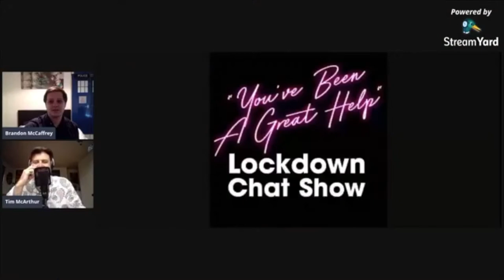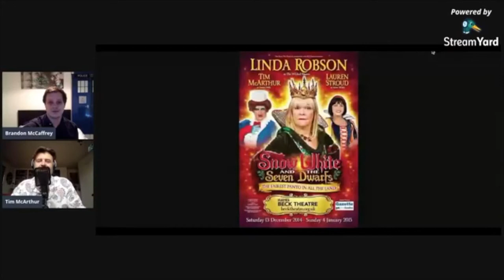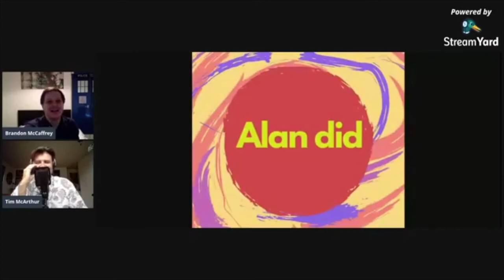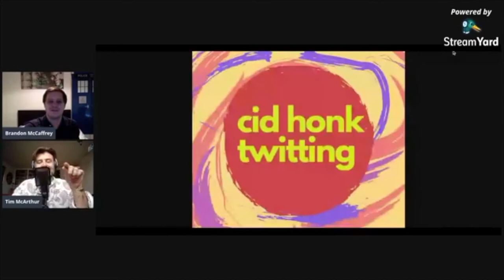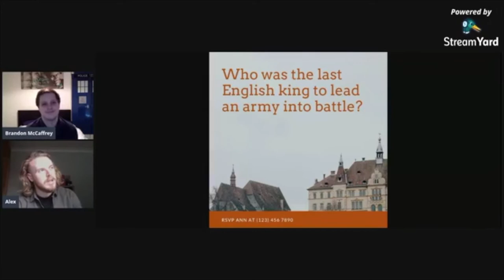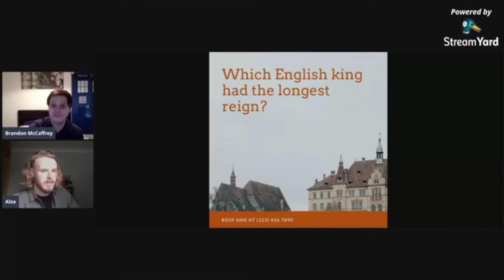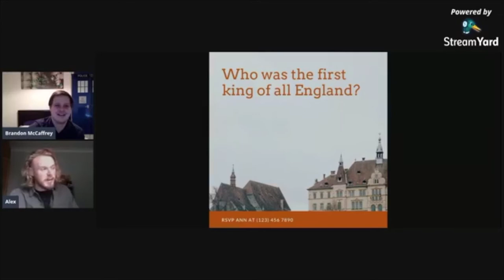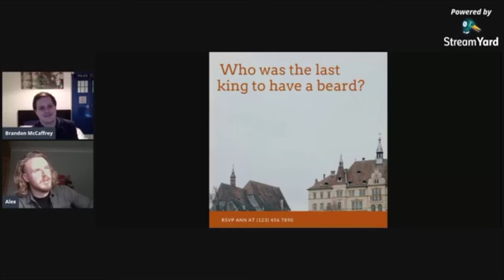Episode 6 W/Tim McArthur, Alex Deniston, Christopher Bartlett-Walford and Ben Johnson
Tim McArthur
Tim McArthur, recently celebrated 25 years working in the entertainment industry. He is a actor, theatre director, writer and presenter. Recent theatre role include The Baker in Into The Woods, Maurice in the comedy musical Bathouse and Sam Byck in Assassins. He has performed his solo show at Feinstein's 54 Below on Broadway in NYC, The Tada Theatre in NYC, Drews in Chicago and the London Hippodrome and The Purcell Room.

He presents the Curtain Up Show on Resonance FM and Healthy Acting on Men's Radio Station. He also created the comedy character Sister Mary who has performed several seasons at The Edinburgh Festival. @Tim_McArthur

Alex Deniston
Alex is a History graduate and filmmaker based in Manchester. Since graduating he co-founded Blue Shoes Productions, creating documentaries, podcasts and music videos. Blue Shoes recently won the Creative category at Manchester University’s Venture Further Awards!

Their second short documentary ‘Congo’s Activist in Exile’ will be released soon and you can find the trailer

Christopher Bartlett-Walford
Christopher is a Singer, Writer Host hailing from Barry in South Wales. Having worked in the London Theatre world for nearly 15 years, he's launched the brand new podcast 'Don't Call Us, We'll Call You', celebrating Audition fails, mishaps and disasters. He's a regular of the London Jazz and A Cappella scenes, and has recently completed two years as a Judge on BBC One's 'All Together Now. He is also one of the talent agents for Rigmarole management!